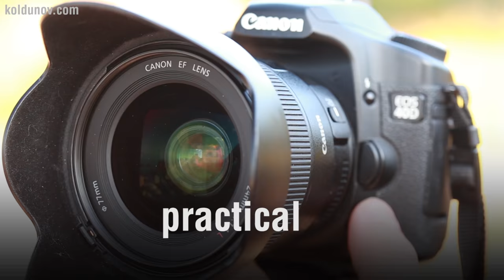Koldunov Brothers. Channel about photography. Trailer